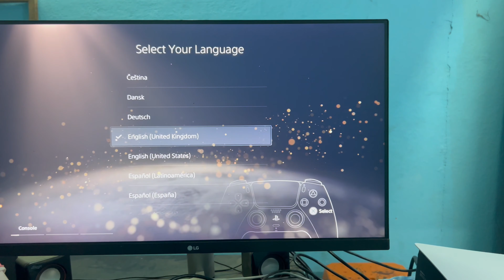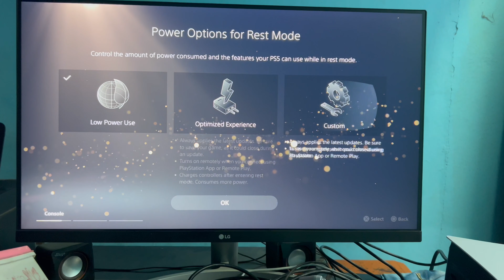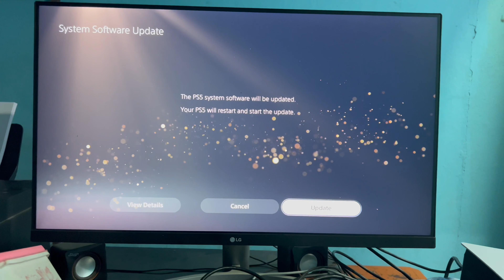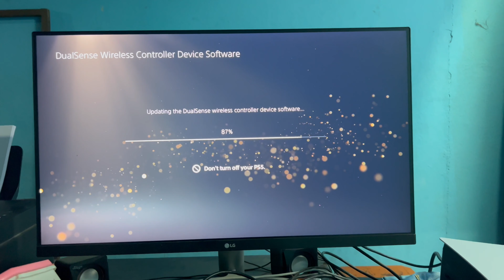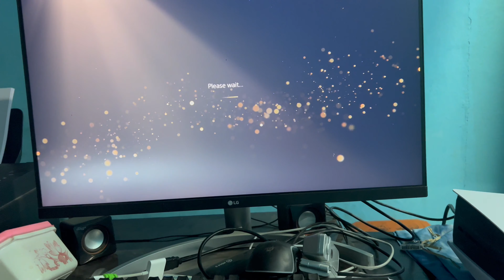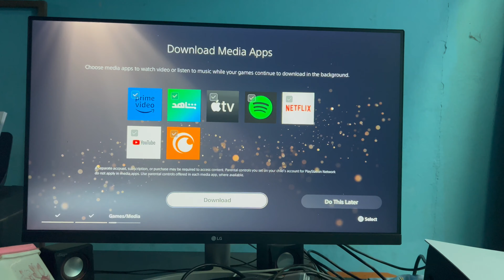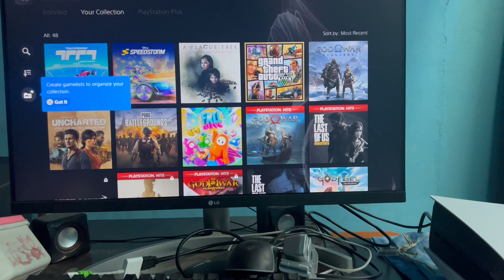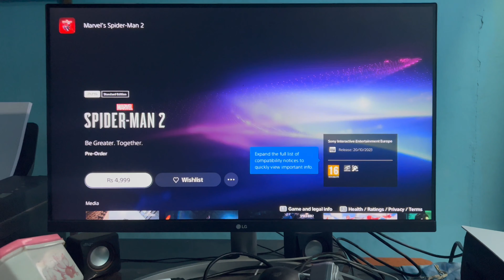How to connect ps5 to TVs or monitors full explanation in Telugu